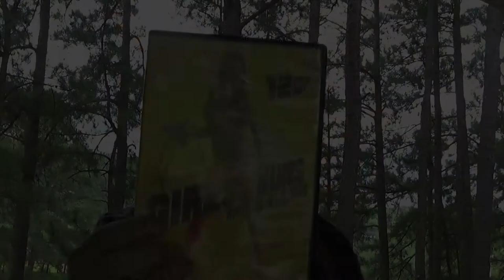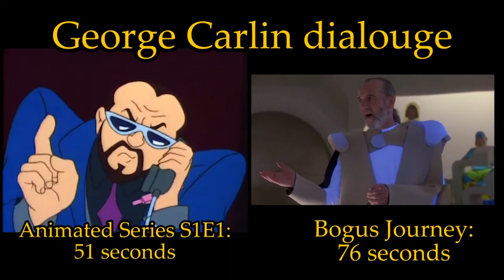Bill and Ted the Animated Series - Matt's Fun Time Bad Movie Show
For the month of Ani-May-Tion, Matt sees if Bill and Ted can make an excellent cartoon.